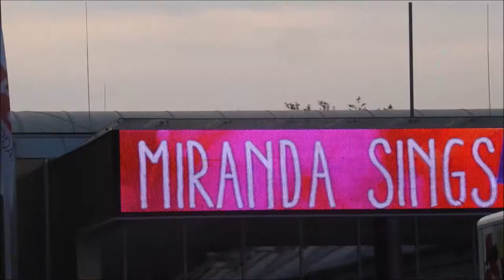BEVALLEN VAN MIRANDA SINGS ?! - VLOG I JByMyLife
Hayhay, leuk dat je kijkt naar een gloednieuwe vlog, in deze vlog neem ik jullie mee naar t theater voor n show van Miranda Sings, en koop ik een Agenda met allemaal Youtubers erin.

- En een van mn allergrootste dromen komt uit.

SOCIALE MEDIA